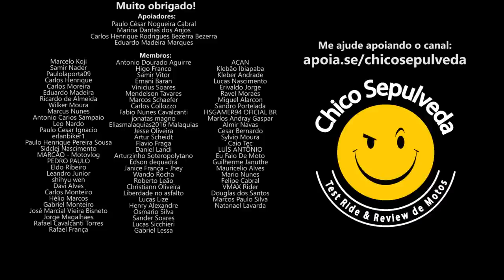Vai comprar uma Harley Davidson velha? (Dyna Super Glide 2008)